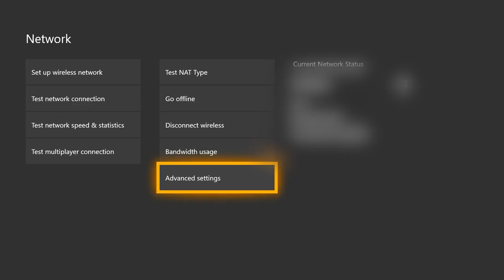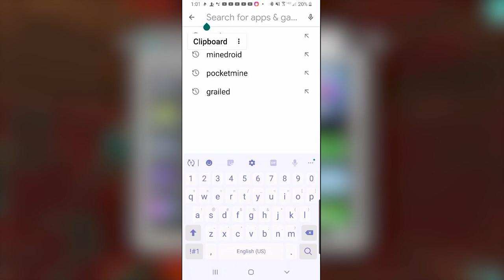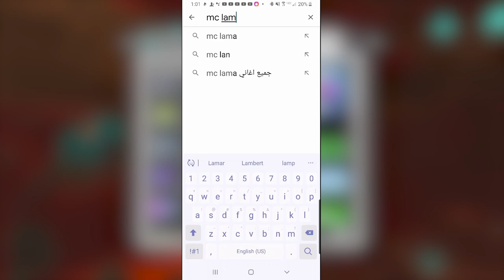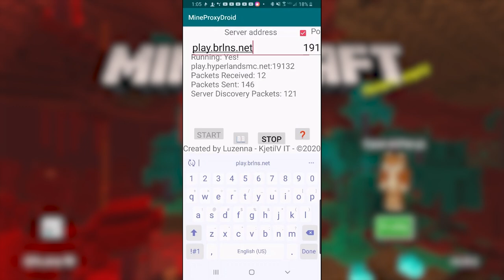*New* How to Join any Server on Minecraft Xbox One! Tutorial (New Method) 2020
Hey guys and today I will be showing you how to join any server for the Minecraft Xbox One. This will allow you to join Hypixel. This will allow you the best method to join any type of server such as factions, skyblock, kit PVP, and prisons all on your xbox. Watch the video to the very end to learn the secret exclusive method that works for Minecraft Bedrock Xbox One.

==( Links )==
Join My Realms!

==( Credits )==
Edited By RockDaNut
Thumbnail Made By Dynamite